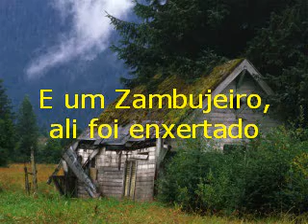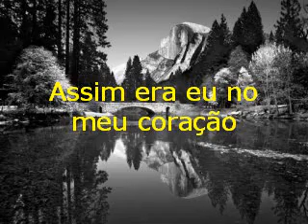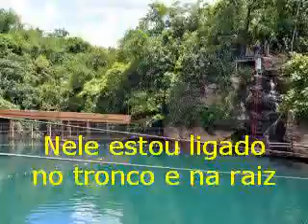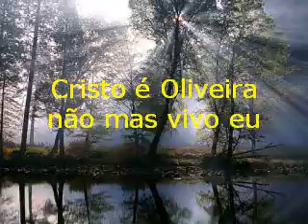Oliveira Verdadeira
Os Mais Belos Hinos